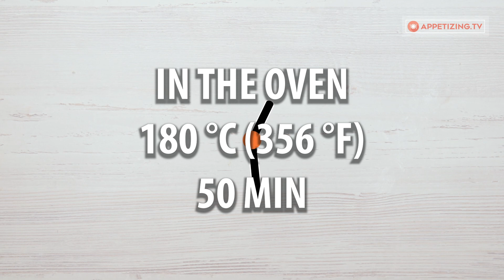With sprite - this is how to prepare the chicken tastier than at kfc!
Ingredients:
chicken meat - 1 kg (2.2 lb)

for the sauce:
Sprite - 200 ml (6.76 fl oz)
oil to fry - 1 l (34 fl oz)